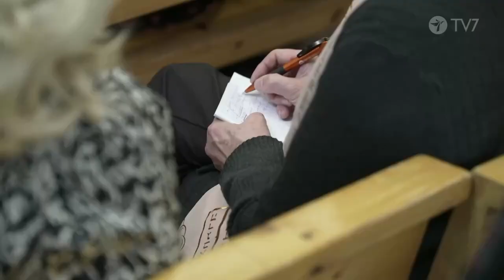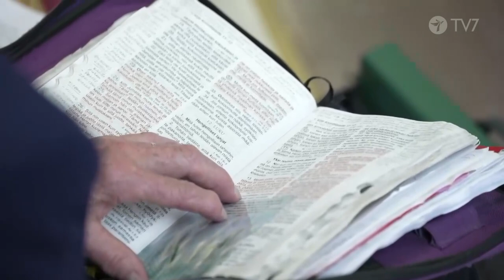Valtakunta rukoilee Ylä-Savon rukouskonferenssi, osa 4/5 Jakso 508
Virtan Herran täynnä on. Teemana Virrat kuivan maan päälle (Jes. 44:3). Puhujina Tuija Valtanen ICEJ:stä, Sirkku Chewning Kokkolasta,  Martti Ojares TV7:lta, Jukka Myllymäki Kokkolasta, Tarja ja Jorma Lappalainen Kolarista. Ylistyksessä palvelee Jaana Yrttiaho ja tiimi.

Yhdessä Hengessä rukoilemme, ylistämme ja julistamme Jumalan valtakunnan tulemista Ylä-Savoon ja koko Suomeen. Nyt on Suomen aika! Järjestäjinä Kolarin helluntaiseurakunta, TV7 ja Muurinaukossa rukoilijat sekä Kansallinen rukousrintama ry.
Valtakunta rukoilee